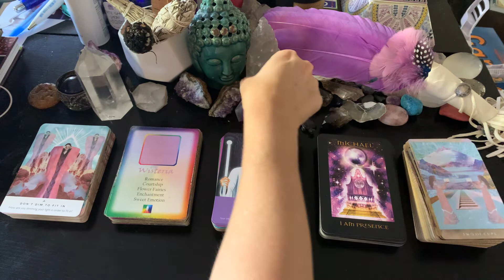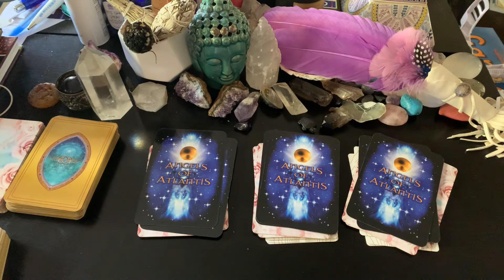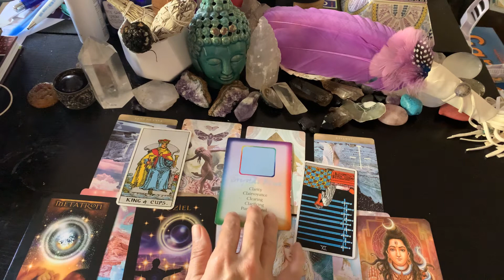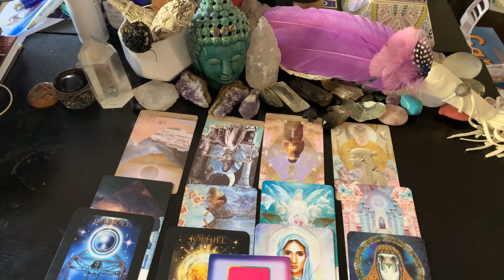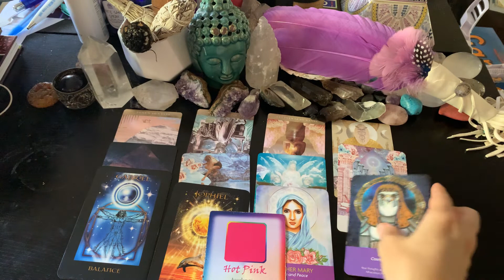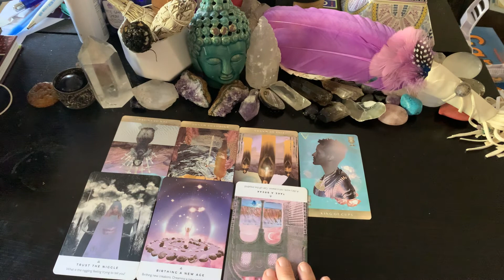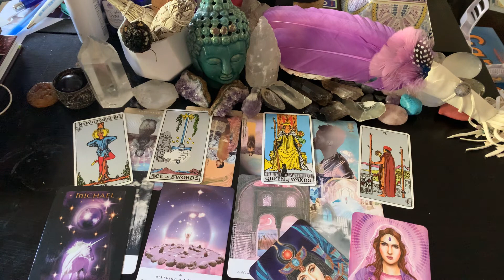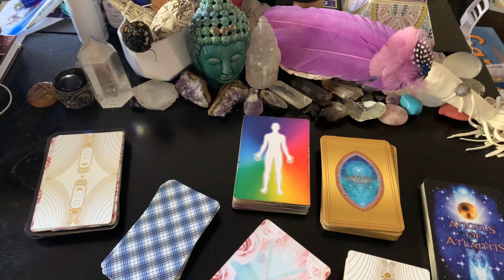Your DM IS Thirsty Twin Flame Pick a card Message About Where they are Now & Movement Forward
For entertainment only - this is what DM has to say to you today and where you are on your journey
Pile 1 5:55
Pile 2 13:13
Pile 3 21:52